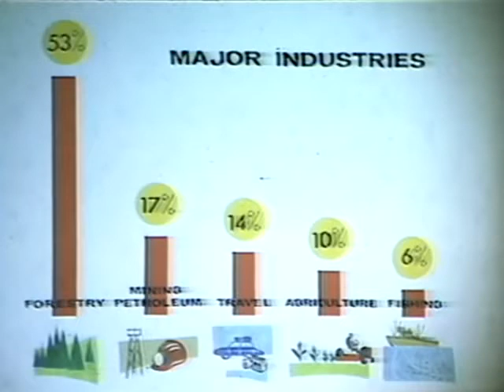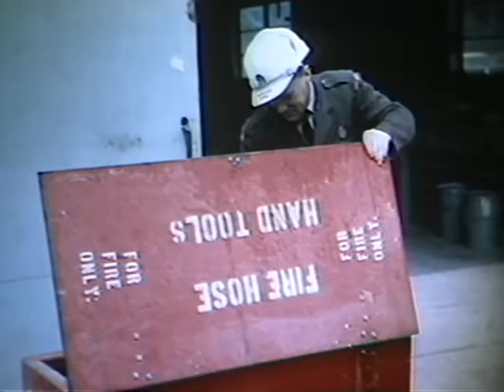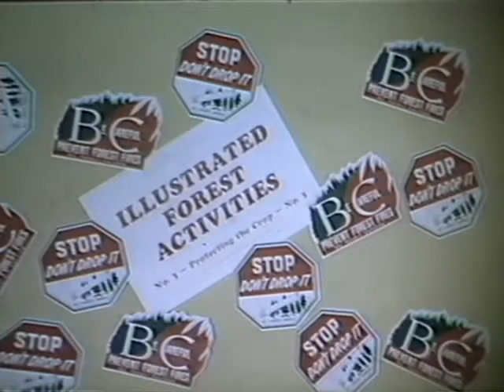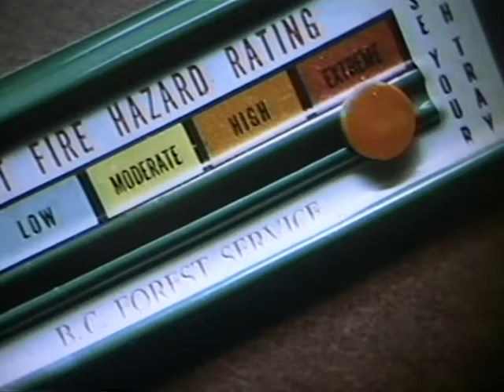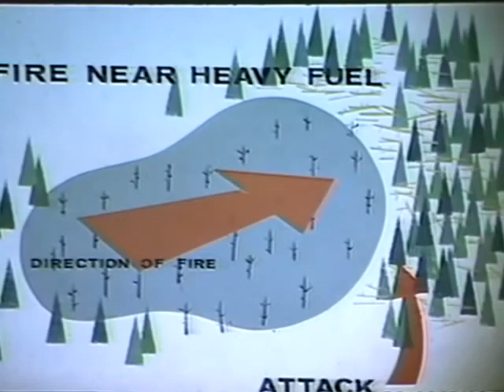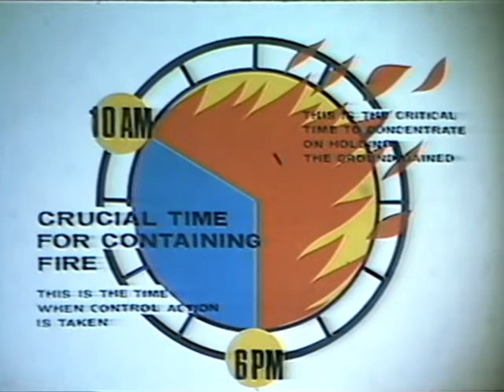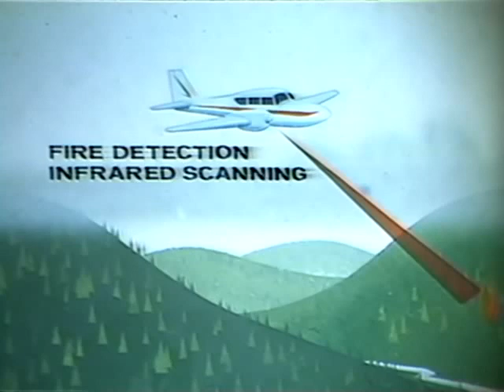Fire Season - A BC Forest Service film from 1970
This film was created to explain how forest fires are fought in BC in 1970.  It has very much a film with the ethos of man and technology  versus nature.

On many levels, the technology in use is still very similar on the front line of a fire but a lot has changed in the last 44 years.

What has changed:
* No more lookouts
* Communications are much improved
* Thermal sensing exists now
* There is less use of airplanes to water bomb and more use of helicopters these days.   The film mentions the Martin Mars, the Avenger and the Canso, none of which are in use any longer.   Helicopters can retrieve water closer to the fire and therefore bucket more water in a short time.  A helicopter can also aim the water much more closely than any airplane
* Prescribed burning still exists but it is used much less than in the 1960s
* The idea of dropping small crews into remote areas that have to survive on their own is no longer used

7:45 - The film makes reference to a fire having the energy of several atomic bombs.  I can not imagine anyone doing that in 2014
13:30 - seems spotting planes used to use rolls of toilet paper to mark fire locations
14:25 - Prepackaged provisions can be dropped by parachute